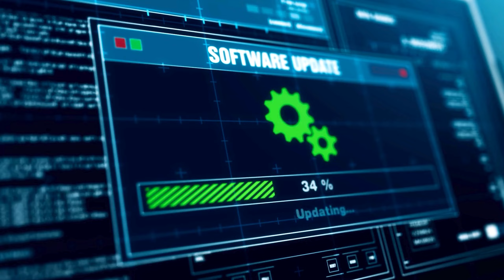Debes HACER ESTO al INICIO de la NUEVA TEMPORADA 3 de FORTNITE 👍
Código "𝗝𝘂𝗮𝗸𝘀𝘀" en la Tienda de FORTNITE 🔥

📌 - "¡Los MEJORES Teclados y Mouses para Jugar FORTNITE!"
𝗨𝗻𝗲𝘁𝗲 𝗮 𝗠𝗜𝗘𝗠𝗕𝗥𝗢𝗦, 𝗚𝗼𝘇𝗮 𝗱𝗲 𝗕𝗲𝗻𝗲𝗳𝗶𝗰𝗶𝗼𝘀 𝗨𝗡𝗜𝗖𝗢𝗦⭐